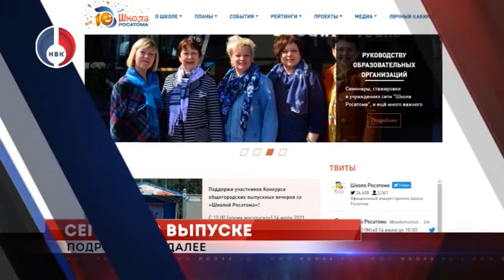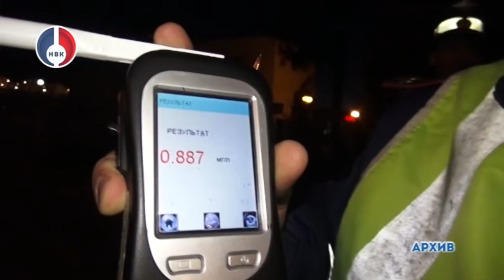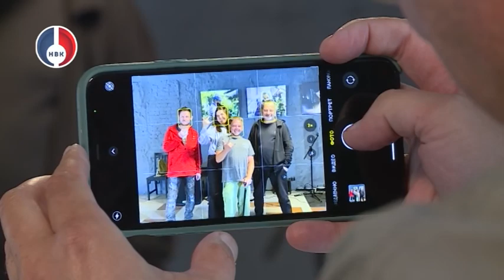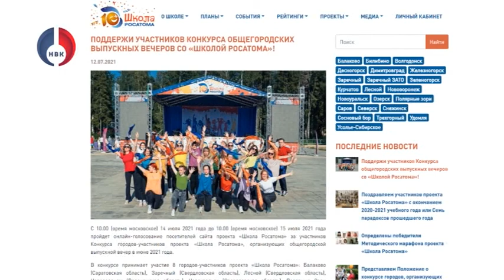"Объектив" от 13 июля 2021 г.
- Евгений Куйвашев в Верхней Салде заявил о необходимости ускорить выплаты людям из подтопленных домов и на месте дал ещё ряд поручений штабу.

- Обновление дошкольных учреждений Новоуральска продолжается. В выпуске расскажем о ремонтах 3 детских садов.

- Креативная экономика Свердловской области. Сегодня рок-музыкант Вадим Самойлов, возглавляющий регионального продюсерского центра федеральной программы Rurban Creative Lab, познакомился с новоуральскими площадками, которые могут стать локациями для творческих лабораторий.

- Школа Росатома объявляет голосование за лучший ролик на тему общегородского выпускного в июне нынешнего года.